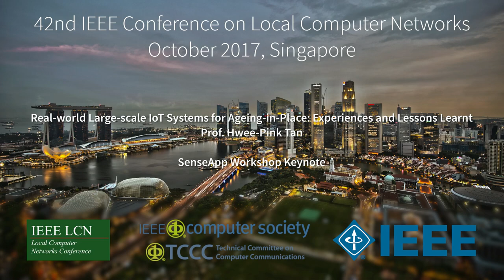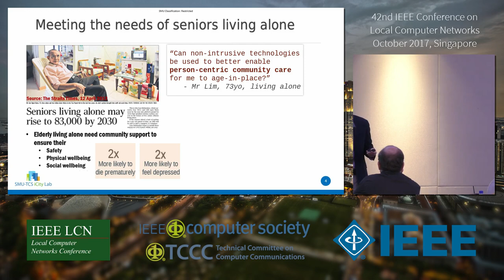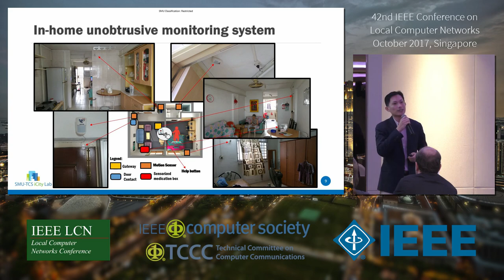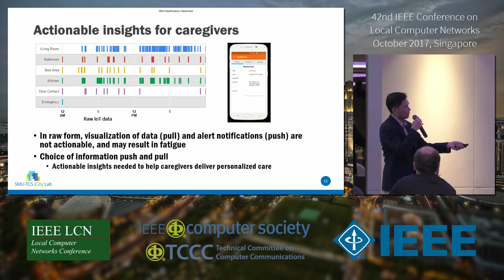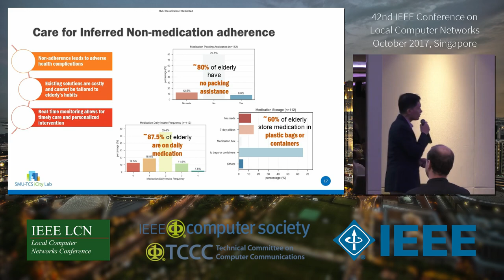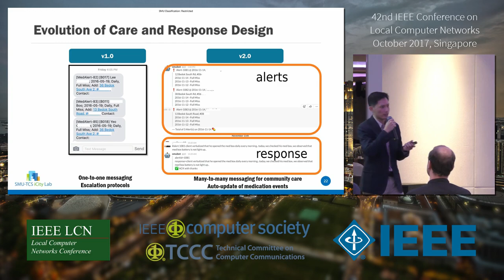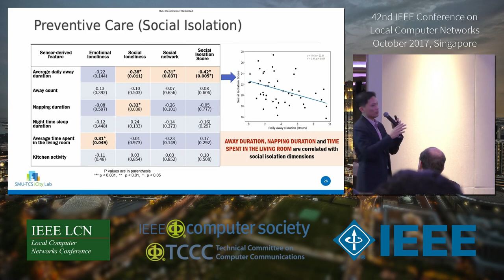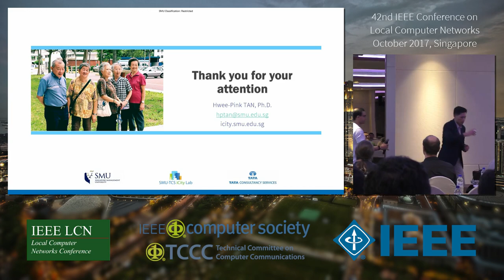IEEE LCN 2017 Oct 09 - 13.30h SenseApp Workshop Keynote Hwee-Pink Tan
This is the presentation capture of the SenseApp workshop keynote (The 12th IEEE International Workshop on Practical Issues In Building Sensor Network Applications)
- entitled Real-world Large-scale IoT Systems for Ageing-in-Place: Experiences and Lessons Learnt
- presented by Hwee-Pink Tan, Singapore Management University, Singapore

At the LCN conference in November 2017 in Singapore, for the third time after the 40th LCN in Clearwater/Florida, we captured the presentations of several major LCN sessions such as the main conference keynotes, workshop keynotes, and the presentation of the main conference best paper candidates.